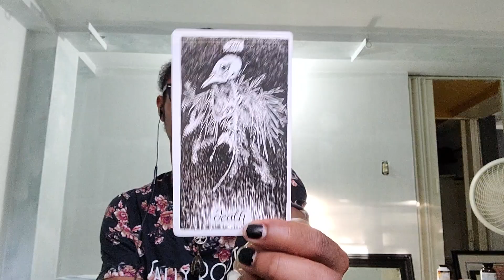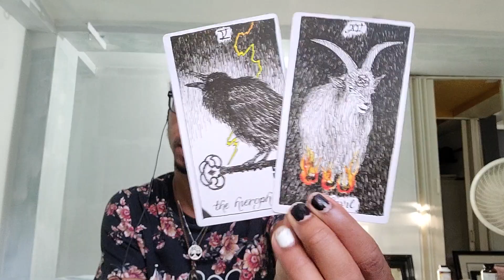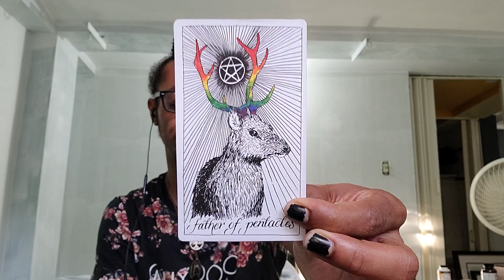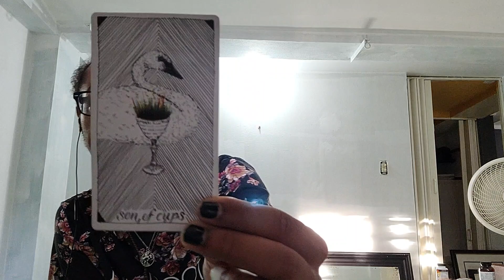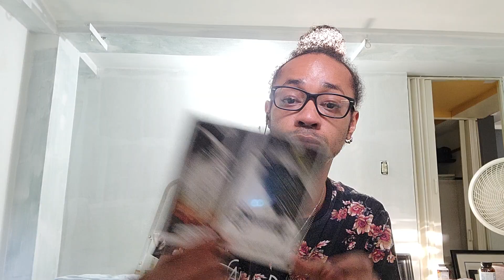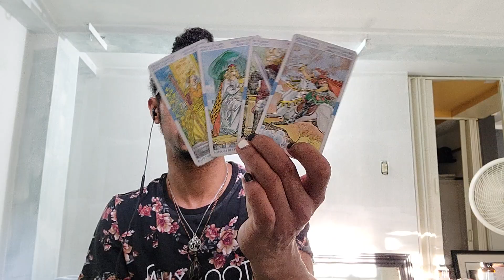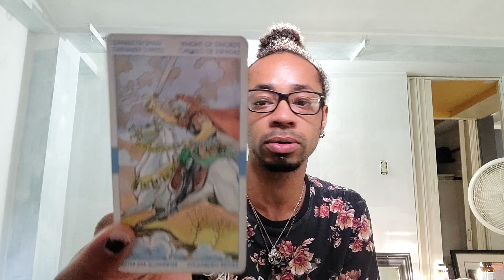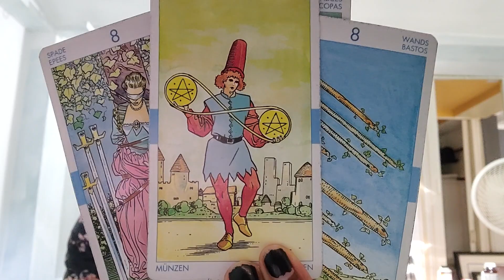Morning Coffee - *A Bulldozer Fueld By An Open Heart & HELLFIRE!! 🤘🏾🔥🤘🏾 * - 6/10/2020 Daily Reading